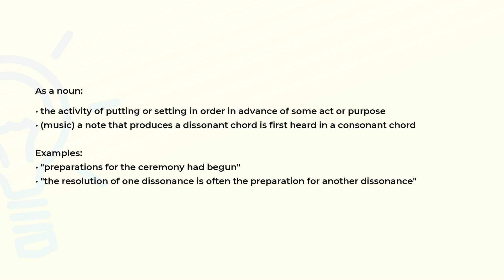What is the meaning of the word PREPARATION?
Definition, examples of use and spelling of the word PREPARATION.

(00:00) Intro
(00:07) As a noun
(00:35) Spelling

As a noun (00:07):
• the activity of putting or setting in order in advance of some act or purpose
• (music) a note that produces a dissonant chord is first heard in a consonant chord

Examples:
• "preparations for the ceremony had begun"
• "the resolution of one dissonance is often the preparation for another dissonance"